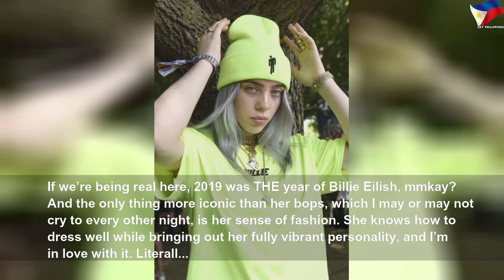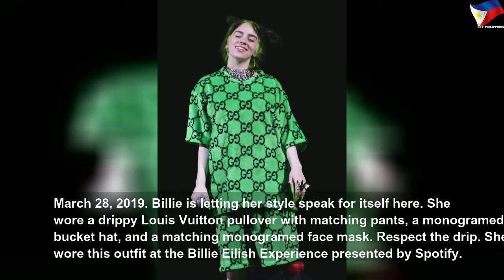A love letter to Billie Eilish's style game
A love letter to Billie Eilish's style game | High Thing